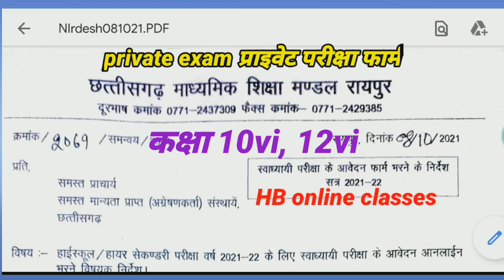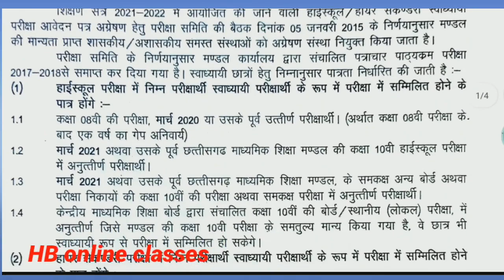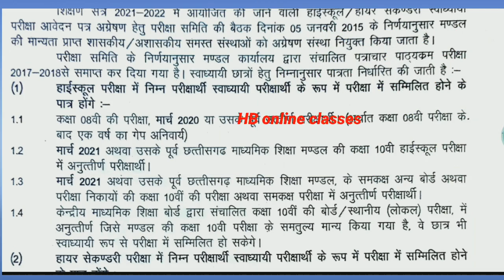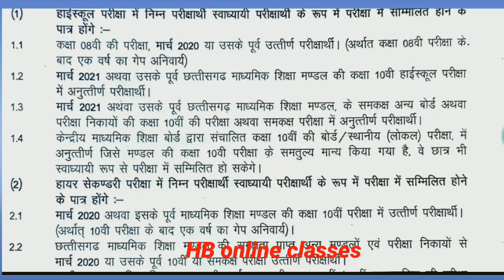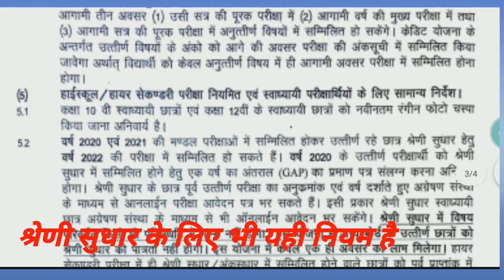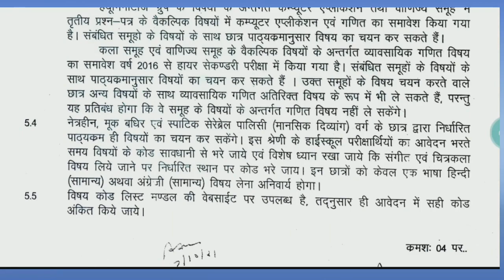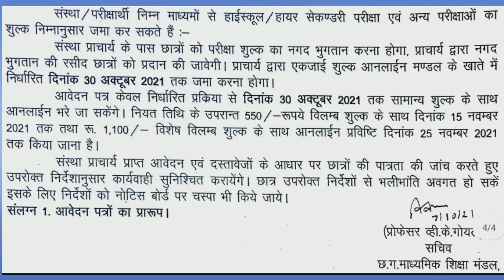cg बोर्ड प्राइवेट परीक्षा फार्म 2022 | कक्षा दसवीं और बारहवीं प्राइवेट परीक्षा फार्म आनलाईन 2022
बोर्ड मार्कशीट मे सुधार के लिए आवेदन डाउनलोड करे

cg open school exam 2021, cg open school exam news, cg open exam 2021,

नमस्कार दोस्तों  vanshika gk news चैनल मे आप सबका स्वागत  है । यह मेरा दुसरा चैनल है। चैनल को grow करने में सहयोग प्रदान करें। विडियो को कम से कम 1 मिनट अवश्य देखें। मेरे चैनल मे all india के प्रत्येक क्षेत्र के लिए सभी प्रकार के समाचार के विडियो अपलोड किया जाएगा। रोजगार सूचना, current affairs, आंगनबाड़ी वैकेंसी, विभिन्न घटना क्रम के समाचार, ssc, railway, psc, upsc, बैंक, और विभिन्न सरकारी  वैकेंसी की समस्त समाचार, विभिन्न प्रकार के परीक्षा के अपडेट के समाचार, इस चैनल पर अपलोड होगा। साथ ही  वे विद्यार्थी जो प्रतियोगी परीक्षा की तैयारी कर रहे है ssc railway psc bank exam उनके लिये सामान्य ज्ञान के भी विडियो अपलोड किया जाएगा।

Whatsup no